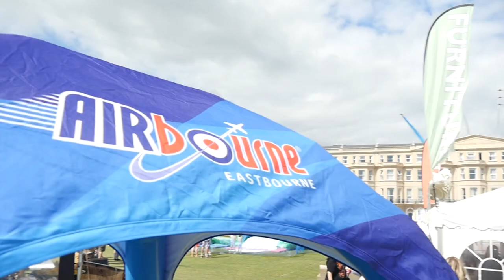PlanesTV European Airshow Council Convention 2018 Opening Video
A great clip to open our 2018 Convention thanks to Iain @PlanesTV for creating this great retrospective of the 2017 European Display Season!